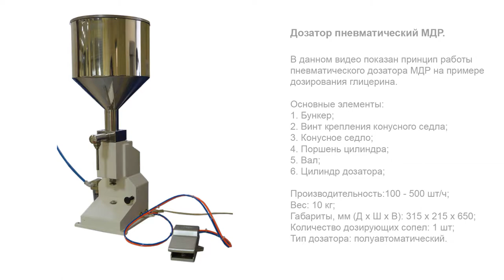Дозатор пневматический МДР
В данном видео показан принцип работы полуавтоматического дозатора МДР.

Описание:

Пневматический дозатор МДР предназначен для дозированной подачи жидких, средневязких, вязких и густых продуктов во флаконы объемом от 2 до 55 мл.
Данная модель отличается высокой надежностью и точностью. Все части машины, касающиеся продукта, выполнены из нержавеющей стали и удовлетворяют требованиям по фасовке пищевых и косметических продуктов.
Изделие широко применяется в фармацевтической, пищевой и косметической промышленностях.

С более подробным описанием данного оборудования Вы можете ознакомиться на нашем сайте по ссылке

Характеристики:

Количество дозирующих сопел: 1 шт;
Вес: 10 кг;
Габариты, мм (Д х Ш х В): 315 х 215 х 650;
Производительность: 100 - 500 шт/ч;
Тип дозатора: ручной;
Тип продукта: Лекарственный препарат, Вода и негазированные напитки, сок;
Тип тары: Стеклянная тара, Пластиковая тара;
Отрасль: пищевое производство, косметика, электронные сигареты;